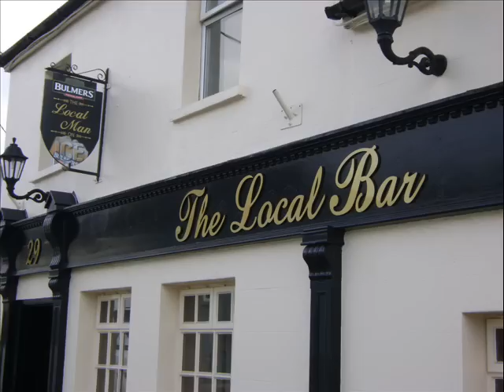Coursing Liscannor 2008 Finals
finals from liscannor